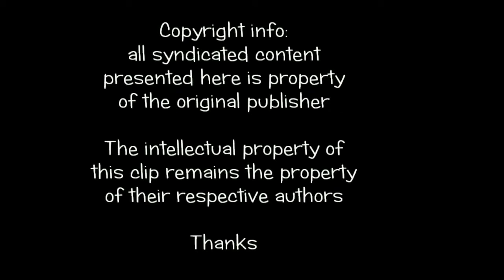Robert Lauri - Evolution Mystery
Extract of the album Musical Universes - Instrumentals. Music and arrangements Robert Lauri. Video editing Anna Clara Passarelli.